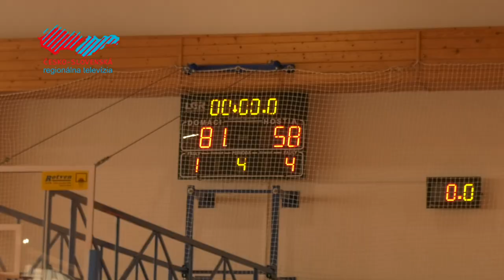Holíčania postupujú do Final Four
Basketbalisti MŠK BO Holíč zvládli svoj posledný ligový zápas nad Sereďou a ovládli 2. ligu Západ. Zabezpečili si tak aj tento rok účasť na turnaji štyroch najlepších družstiev 2. ligy a pokúsia sa vybojovať si postup do vyššej súťaže.